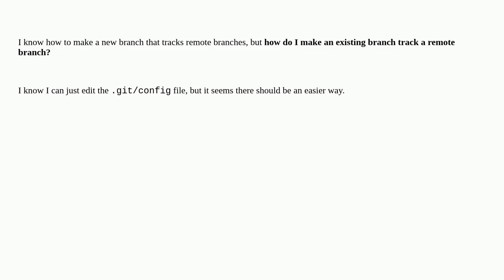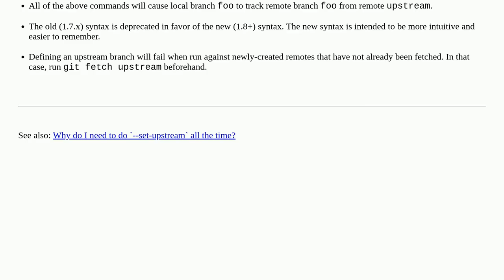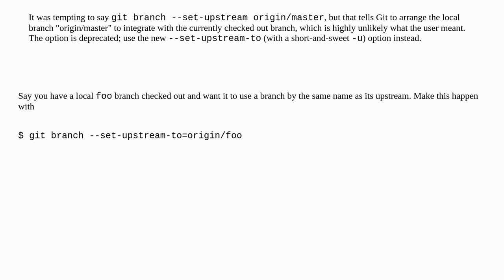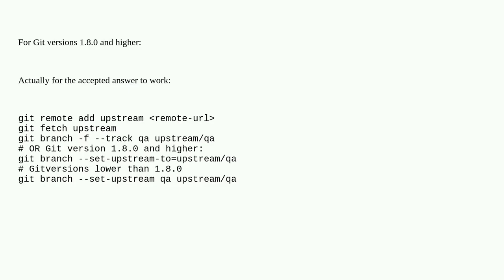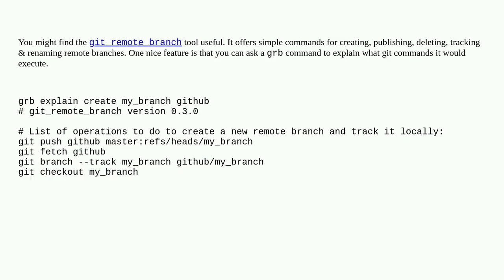Make an existing Git branch track a remote branch?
A special thanks goes out to the community

  git branch git-branch